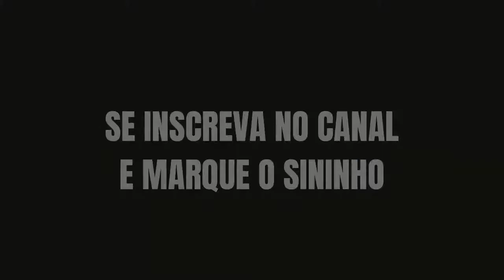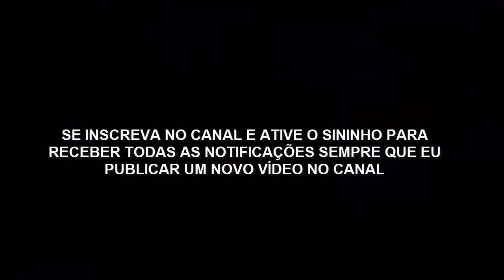Lição 03 - Acabe e o Profeta Elias - CPAD 3º Trimestre 2021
Lição 3: Acabe e o Profeta Elias - ADULTOS do 3º Trimestre 2021 CPAD.

Título: O Plano de Deus para Israel em meio à infidelidade da Nação:
As Correções e os Ensinamentos Divinos no Período dos Reis de Israel
Comentarista:  Claiton Pommering

OBJETIVOS ESPECÍFICOS

Abaixo os objetivos específicos referem-se ao que o professor deve atingir em cada tópico.

I – Apresentar a perversidade de Acabe e Jezabel;

II – Demonstrar o cuidado de Deus para com os seus filhos:

III – Registrar a aridez espiritual do rei Acabe.

INTRODUÇÃO

Acabe foi um dos mais perversos reis de Israel. Durante seu reinado, ele permitiu que seus terríveis pecados o desviassem completamente dos mandamentos sagrados e do temor a Deus (1 Rs 16.30).

Além da desobediência já instalada em seu coração, casou-se com a ímpia Jezabel, que o induziu aos caminhos de morte (1 Rs 16.31). Suas grande seca em Israel, episódio que, mais tarde, o colocou frente a frente com o profeta Elias (1 Rs 17.1).

CONCLUSÃO
Apesar da grande misericórdia de Deus sobre o rei Acabe, permitindo que o profeta Elias o exortasse a retornar aos caminhos do Senhor, ele acabou levando seu reino à ruina.

Não podemos permitir que a ignorância e a sequidão espiritual nos atinjam. Para isso, precisamos estar atentos à convocação divina ao arrependimento.

Replay da lição 03: Acabe e o Profeta Elias